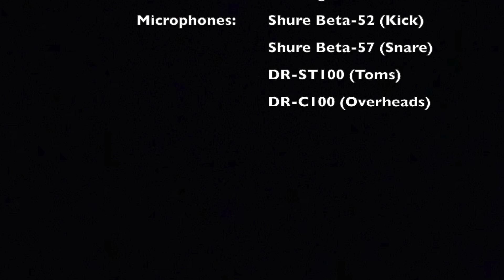Cornerstone (Drum Cover) - Joseph Garlington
Joseph Garlington cover from the Hosanna! Music album: The Solid Rock

Musicians:
Carl Albrecht - Drums & Percussion (Original)
Tom Brooks - Keyboards & Piano
John “J.” Hayes - Guitar
Jay Hungerford - Bass
New Earth Orchestra - Brass & Strings

Background Vocalists:
Leanne Albrecht, Debbie Amundson, Anne Barbour, John Barbour, Jim Bullard, Denise Graves, Stephanie Hall, Jeff Hamlin, Debbie Lambert, Lenny LeBlanc, Kelly Willard

                             Gear:
              Ludwig Black Magic Sledgehammer
Cymbals: Diril Cymbals
Drumheads: Code Drumheads
Drumsticks: Vic Firth Extreme 5AN
Percussion: LP Percussion
                      Remo Percussion
                      Rhythm Tech Percussion
                      Treeworks Chimes
Accessories: Big Fat Snare Drum
                        GruvGear
Recording Software: Logic Pro X
USB Interface: Behringer U-Phoria UMC 1820
Microphones: Shure Beta-52 (Kick)